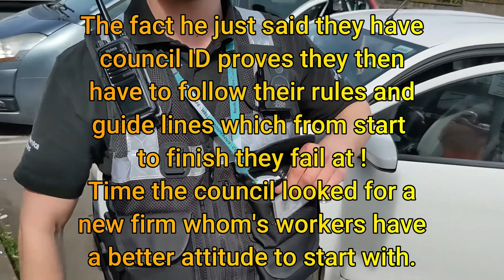Council DOG POO wardens FAIL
Lincolnshire Explored & Exposed

Our channel only grows with your help, so if that’s just clicking the like and subscribe buttons or sending in any clips you have, these can be CCTV, Dashcam, Drone or even phone footage it makes no difference.

If you have footage and it’s in Lincolnshire, then we will feature it and if you want credit for your own channel or social media then just include it in your email so all accreditations can be properly given to you.

Please send your videos via email or google drive to or send a link if you have it uploaded anywhere on the net.

WE feature.

Dashcam videos of bad driving and crashes

Road trips both real time and timelapse

Drone footage

Nature & relaxation videos

As well as some daft and funny clips

And with your help I’m looking to add both news and events from around Lincolnshire so if you’re a budding film maker or just enjoy taking videos and you have any footage of events or news then why not become a regular contributor to Lincolnshire’s number one YouTube channel.

All videos are edited with Filmora so please check out the links below and if you’re looking to add telemetry to your video's then click the telemetry overlay link below too.

If you’re looking for editing software then check out Filmora ! one of the best programs on the market to date

For information on Telemetry Overlay check out the links below - General info